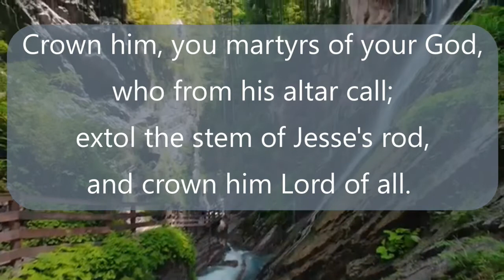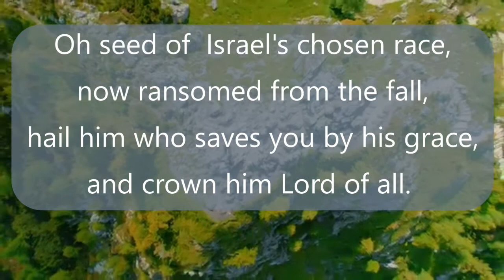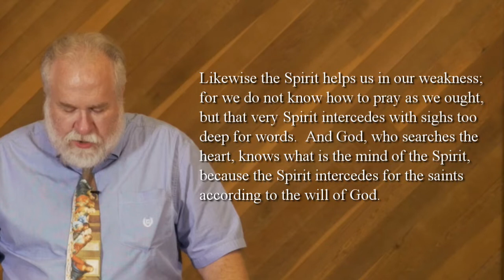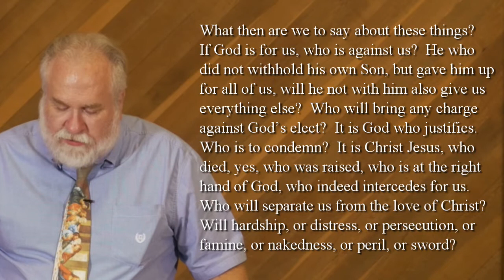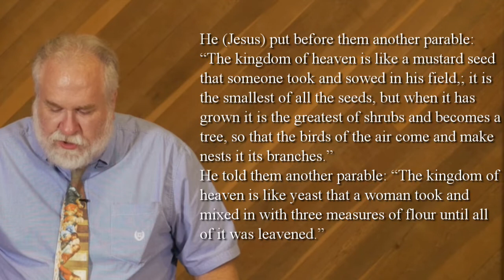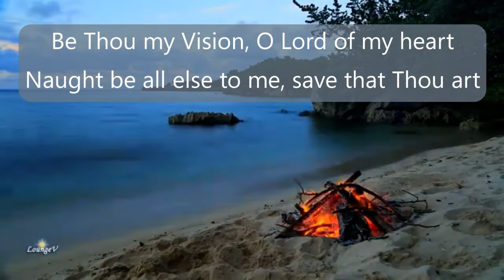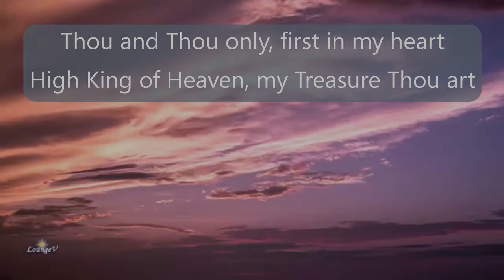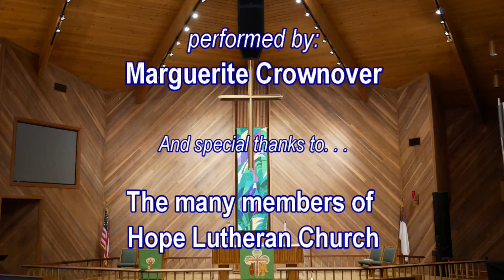Full Service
July 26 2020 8th Sunday after Pentecost
Hope Lutheran Church Fresno CA